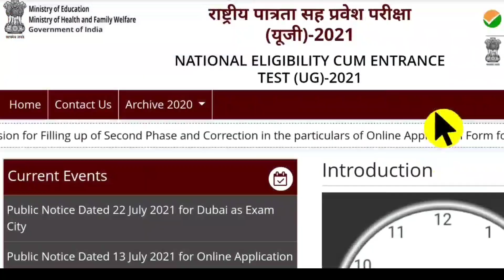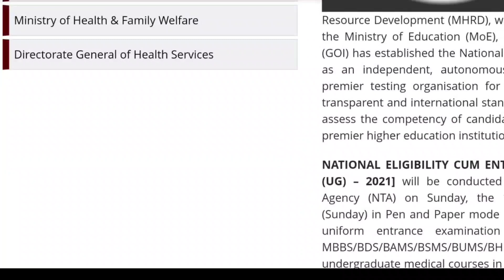NEET 2021 Latest News Today🔥 | NEET 2021 Result News